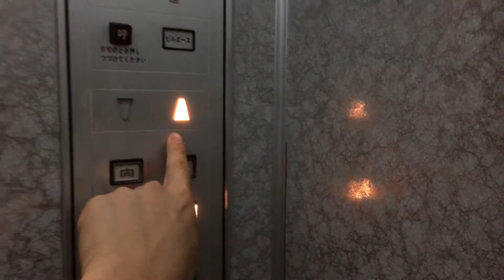日立エレベーター 絶景の湯宿 洞爺 湖畔亭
2014/8/17撮影
私が宿泊したホテルです。
用　途：乗　用
定　員：11名
積　載：750Kg
停止階：B1.1-9階
基　数：2基
設置年：1980年代